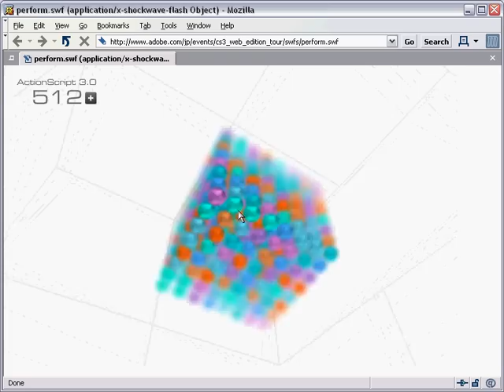Adobe Flash DoS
This is DoS vulnerability in Flash 10.3 (and potentially 10.1 and 10.2) and next versions. Which I've found in June (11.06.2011).

Tested in next versions of flash plugin: Flash 10.0 r42 (works fine), Flash 10.3 r183 (crashes). This is Denial of Service vulnerability and it's memory corruption (access violation).

Attack works in old versions of browsers (particularly on Gecko engine). The browser with Flash 10.3 crashes (at direct view of swf-file or web page with embedded flash-file). This happens due to stopping of support of old versions of browsers by Adobe (in NPAPI versions of Flash player).